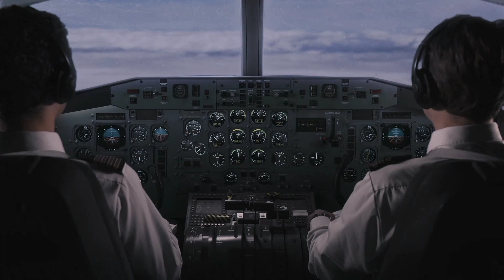Ansett New Zealand Flight 703 - Crash Animation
From: Air Crash Investigation - Season 21 - Episode 8 - Caught In A Jam
Song: The Longest Road